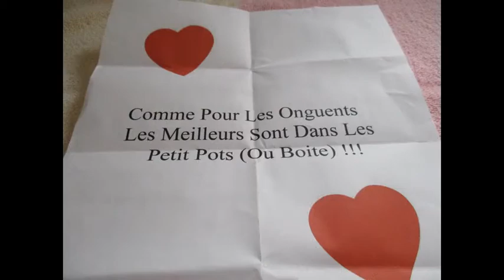Saint Valentin 2018 (Manon & Pierre)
De Hier (2010) A Aujourd'hui 2018